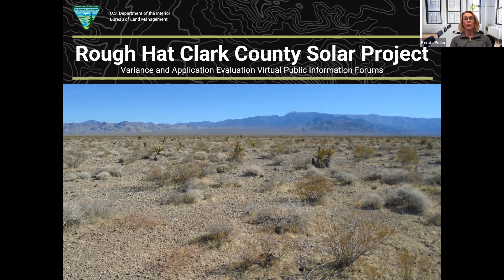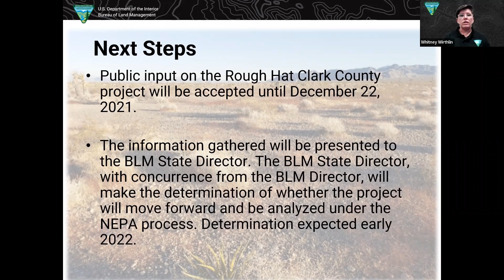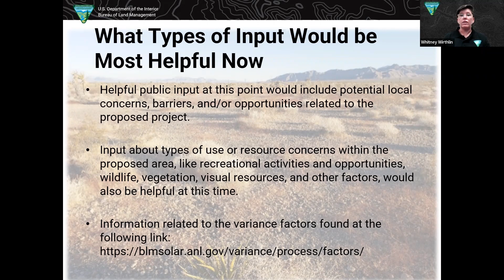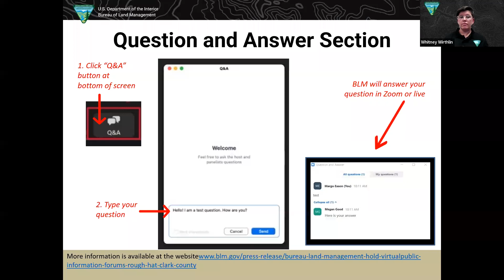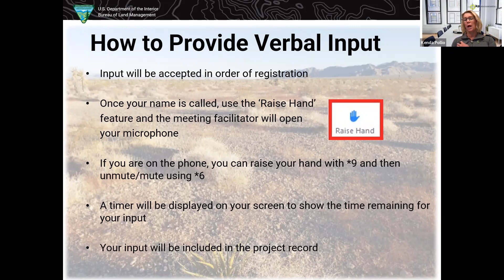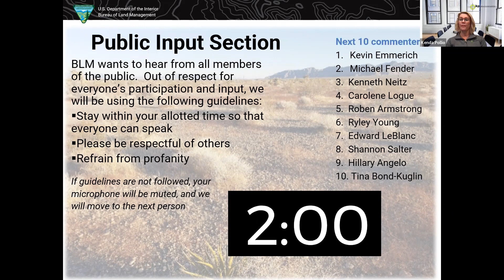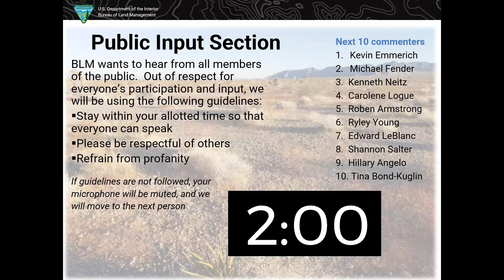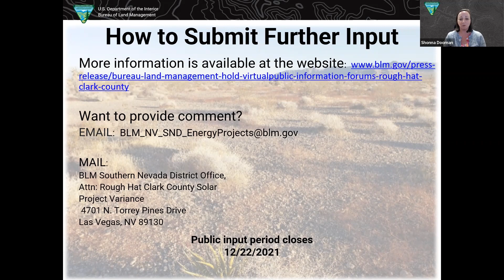Rough Hat Clark Solar Project 12-8-21 virtual information forum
This video is a recording of the public information forum BLM Las Vegas Field Office hosted on December 8, 2021 for the Rough Hat Clark County Solar Project.